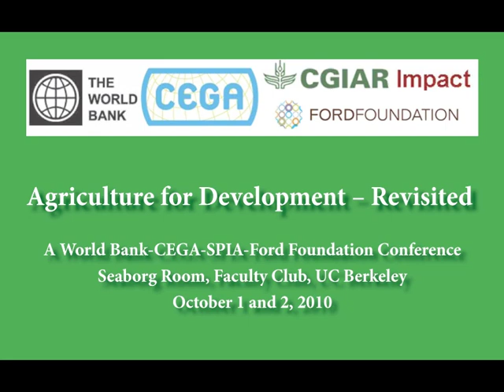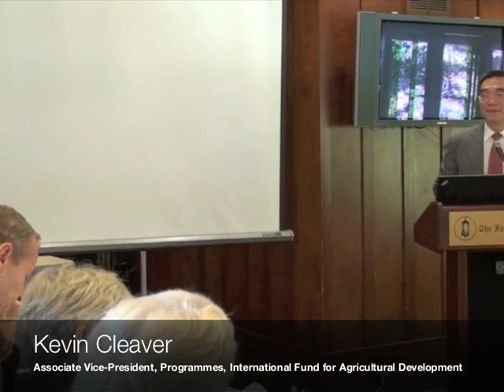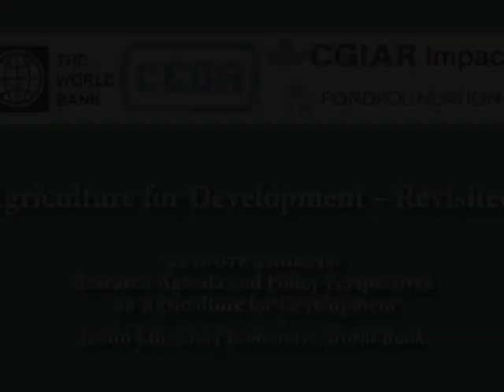Keynote address: Research Agenda and Policy Perspectives on Agriculture for Development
The keynote address of the conference, by Justin Lin, the chief economist at the World Bank, focuses on future research priorities and the process of implementing the policy objectives of the 2008 World Development Report, "Agriculture for Development."

Justin Lin is the Chief Economist of the World Bank.